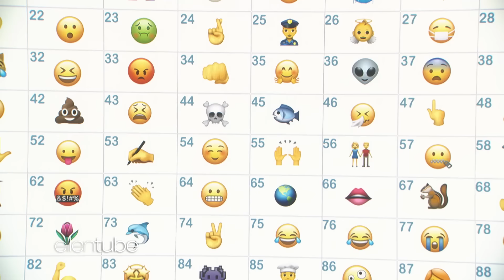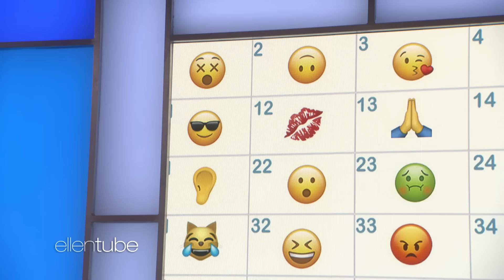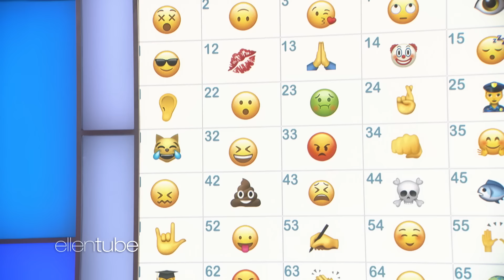Mentalist Lior Suchard Wows Ellen with Emojis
Mentalist Lior Suchard left Ellen and the audience speechless with an incredible trick involving emojis... that will also leave you stunned!